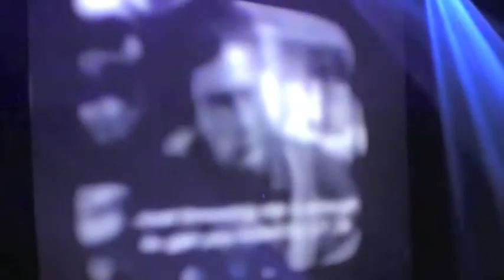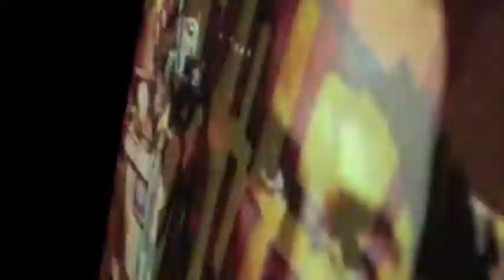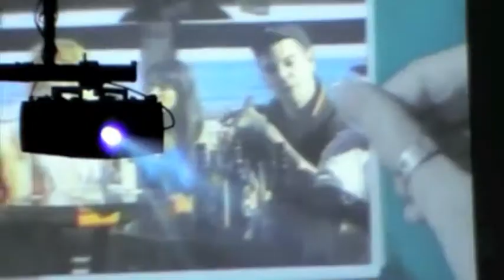AddictiveTV @ Visual Sensations - Part 2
Addictive TV VJ set at VJ contest Visual Sensations. Club Paradiso, Amsterdam 2007, remix, mash-up, Cidade de Deus, Elvis